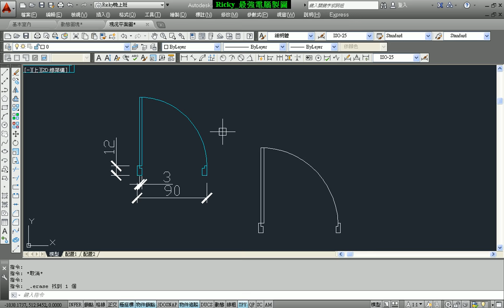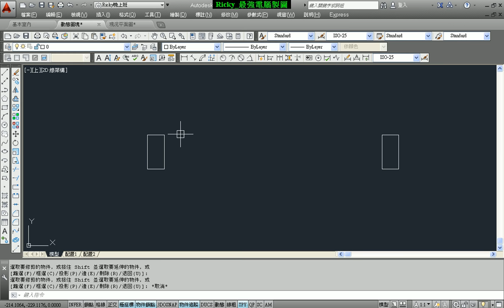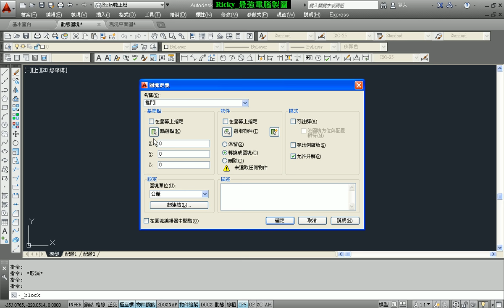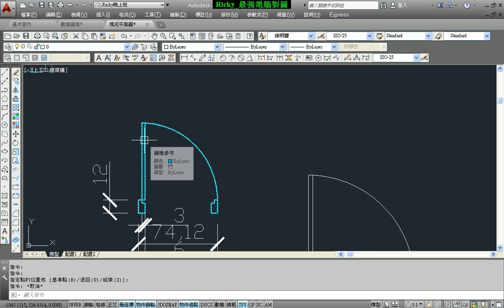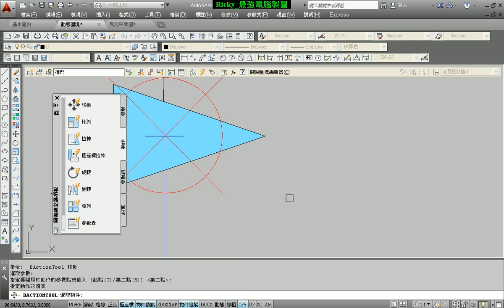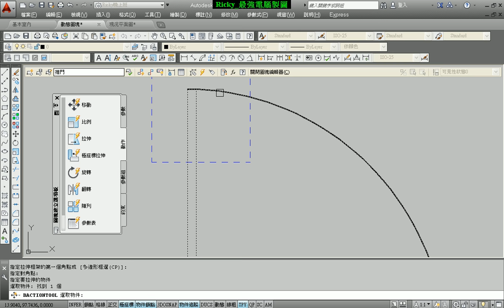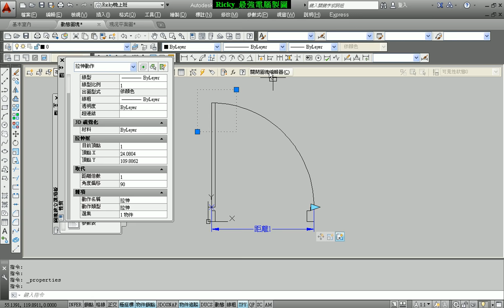4-4 室內設計 動態圖塊 推門1